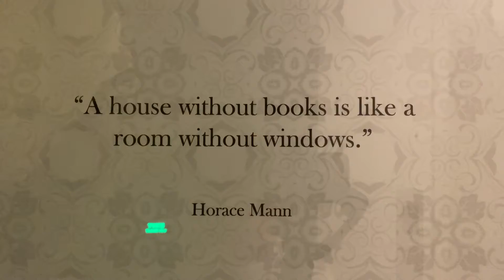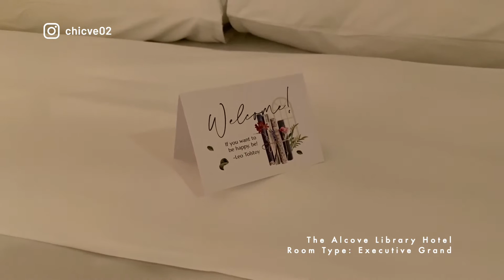The Alcove Library Hotel｜Executive Grand Room｜RoomTour S1EP42｜staywithjohnson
THE ALCOVE LIBRARY HOTEL

Room Type: Executive Grand
Stayed: August 2020 | Business Trip

• Tripadvisor @staywithjohnson
Foodie Me:

Love to hear more from you!

[ BGM ]
Colorful Flowers by Tokyo Music Walker